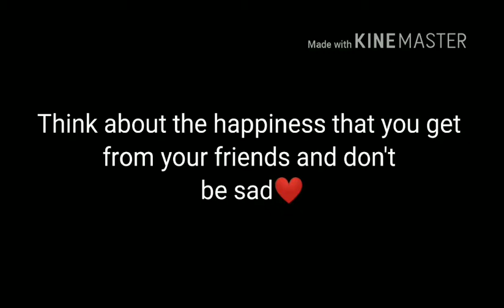Freefire never give up,practice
Don't think you are a noob if you don't have good costume or Alok.Dedicated to all players.2GB RAM phone player💪